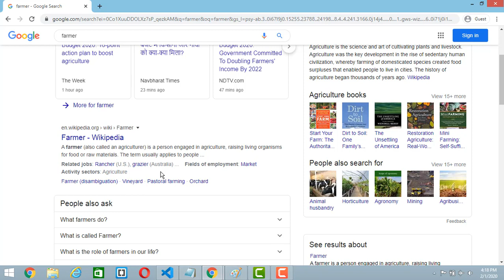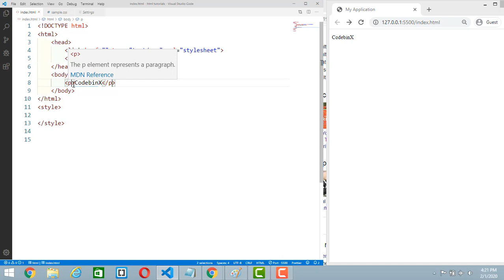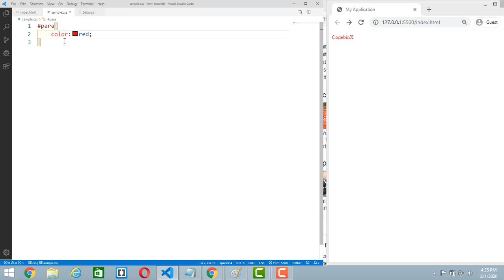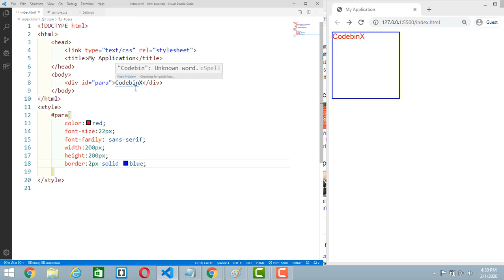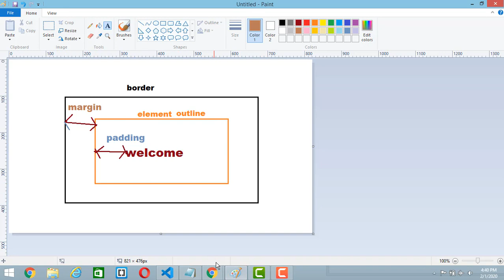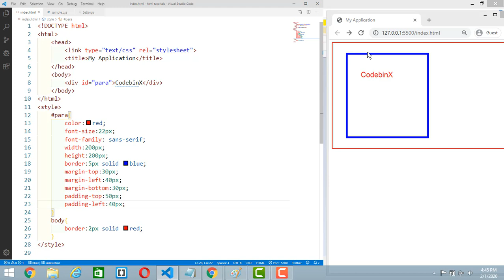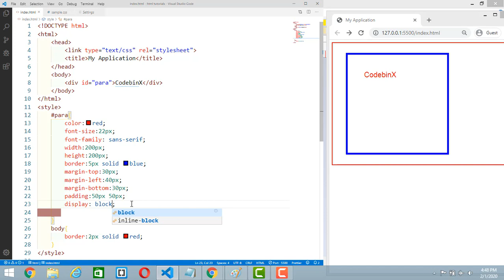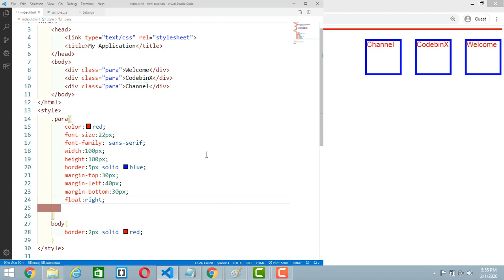learn CSS tutorial in Tamil|CSS basics for beginners|Complete CSS course for beginners|CodebinX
Learn CSS in the Tamil.CSS tutorial for beginners in Tamil. I am teaching CSS basics for absolute beginners in Tamil. This course covers topics like position, background, types of CSS, Inline CSS and box model in CSS.

Hi developers, Our paid courses in tamil:
Asp.Net MVC course - Rs.799/-
Asp.Net core course - Rs.599/-
Asp.Net web API - Rs.599/-
Unity Game development- Rs.649/-
Angular8 - Rs.499/-
ReactJS - Rs.499/-

Course bundles C#, Asp.Net MVC, Asp.Net core, Web Api, Angular8, ReactJS and Unity Game development. you can buy all these courses at just Rs.999/- (7  courses in one  bundle)

CSS Tamil
CSS beginners
CSS course

   CSS course for beginners in Tamil,CSS basics for beginners,CSS    Introduction Tamil, Complete CSS in single video,CSS tamil,learn CSS for beginners.